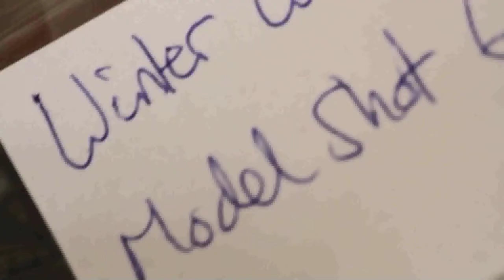Hot Diamonds Behind the Scenes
Behind the scenes on the Hot Diamonds campaign photo shoot by Photographer Graeme Montgomery